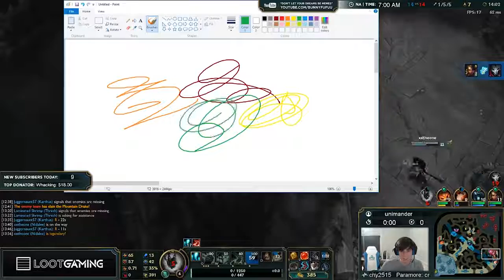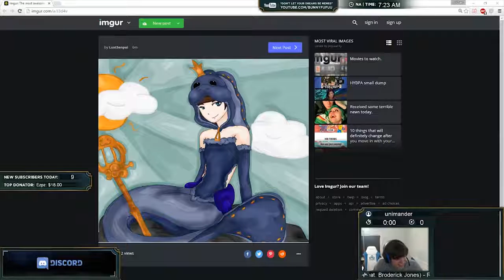BunnyFuFuu | Color Stream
This is now a coloured stream.
Also, we have gotten so many subs over the past week, thanks for all the likes and support!